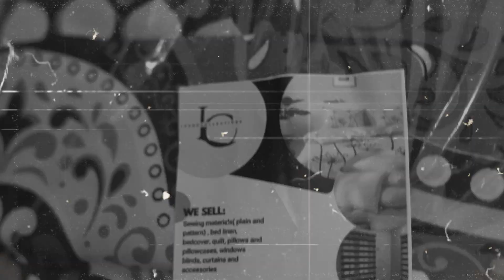Getting My Life Together | Living Alone | Anxiety Disorder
I've tried life alone for 4 years, it gets to me sometimes and recently, it did again.
I had another mental relapse. How do you deal with that?